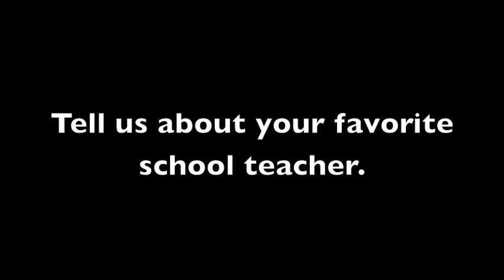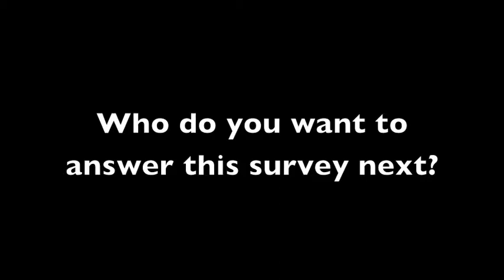050: Shannon is a Boring Human Being.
Happy 50th video!
To celebrate we are doing the nerimon 2012 survey! :)